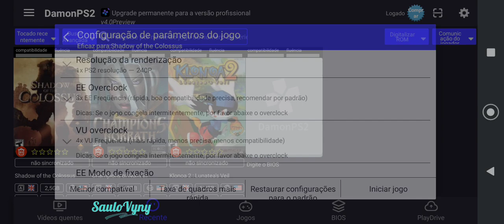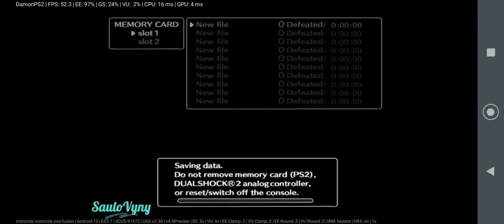Shadow of the Colossus - Gameplay Update 4.0 Preview + Download (Damon Ps2 Pro / Playstation 2)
Galera, testei um novo preview que está rolando na web do próximo update do Damon Ps2 Pro 4.0, testei o Shadow of the Colossus, e vou deixar os links para que vocês testem também se melhorou alguma coisa, eu notei que está um pouco mais rápido.